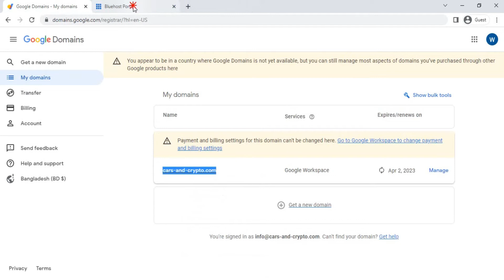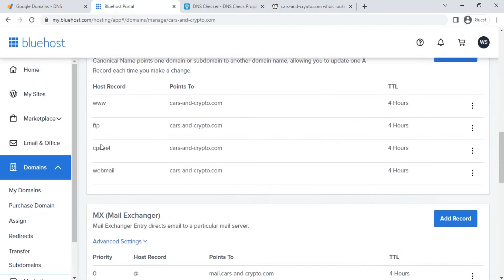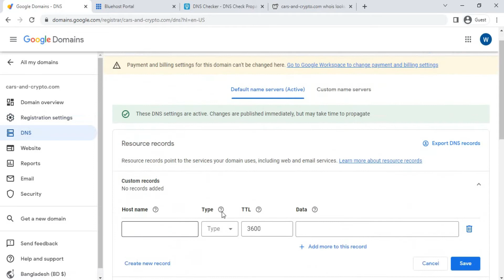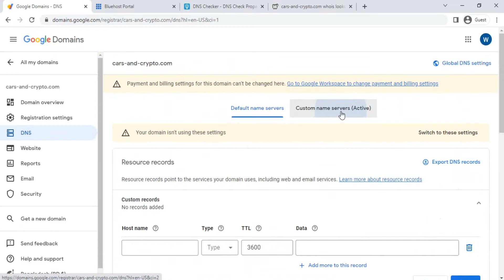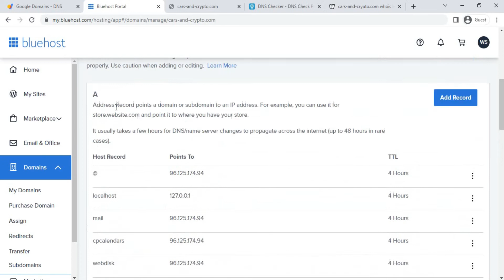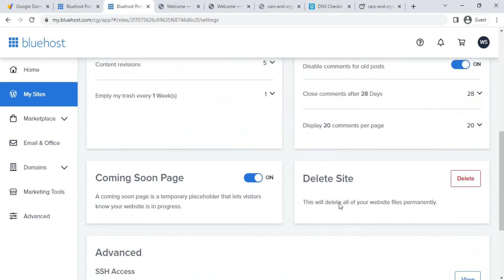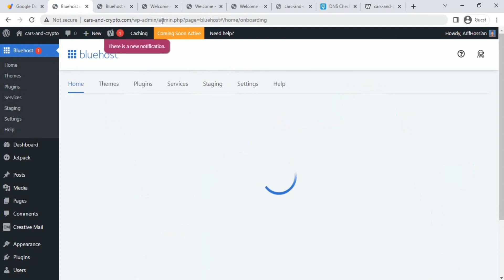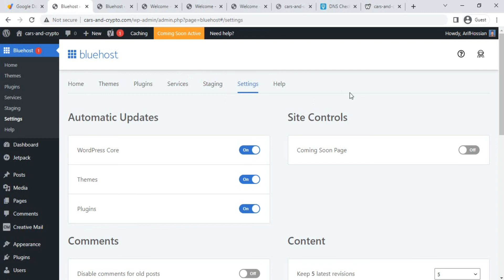👉Google domain connect on Bluehost Hosting || Skilled Developers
Every website needs a web host—a company that provides the servers that store and power a website. Here are four simple steps that can help you find the right web host for you:

1. Figure out your website needs
What will you be doing with your website? The right web host will support the platforms or building tools you need to create the website you want, as well as provide your site with adequate storage, speed, and reliability. For example, do you need to process online payments? Are you writing a blog or creating a visual gallery?

Some web hosts offer tools and infrastructure that specialize in particular types of websites or functionality. One that works for somebody else might not be the right fit for you, so make sure to find a web host that really meets your particular needs.

Web hosting is often part of the package with website builders.
2. Consider your website-building and bundling options
Are you building your own website, or looking to use a DIY website builder like Wix or Squarespace? Consider whether or not you want your services bundled.

Web hosting and website builder combined: Many web-building services also offer hosting. This allows you to build your website and get hosting as part of the package. Examples of website builders that also offer web hosting include include Wix, Weebly, Squarespace, Shopify and Blogger. Google Domains partners with all of these combined web hosts and builders. Read more in our post: How to choose a web builder.

Web hosting separate from website builder: You can opt for a web host that doesn’t include web building if you’re building an entirely custom website or using a specific website builder that doesn’t include hosting, such as WordPress. (You can use the WordPress tool to publish your site to your own host, or use their own hosting service, Bluehost.) Google Domains lets you work with WordPress by Bluehost or choose a third-party web hosting provider.

3. Do some research
Once you know what you need for your website and what services you’ll need, it’s time to research your web host and website builder options. You can read our post on How to choose a website builder or you can do some searching on your own. Make a short list of your top options.